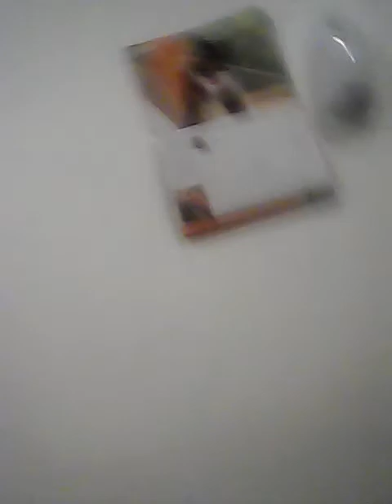The shea sword and hammer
Watch its power